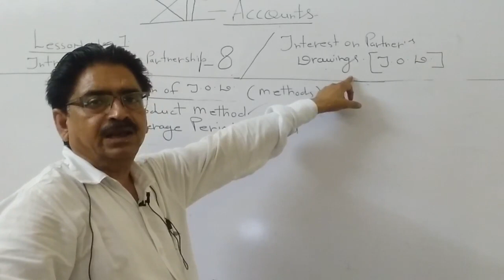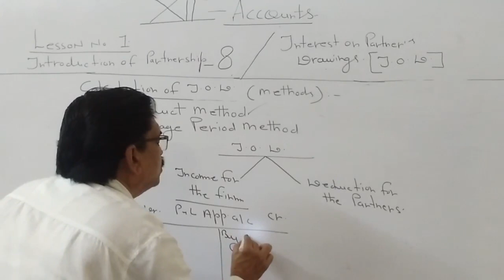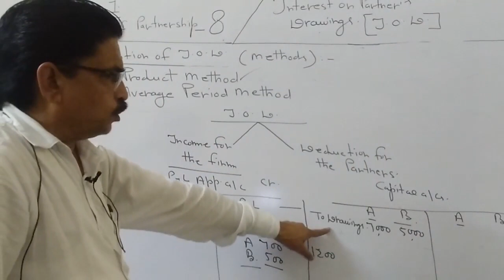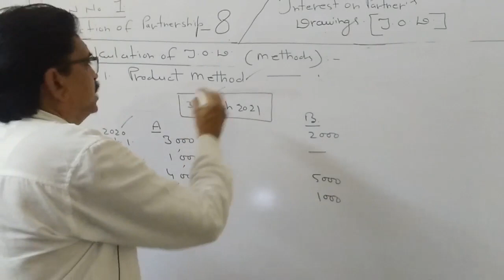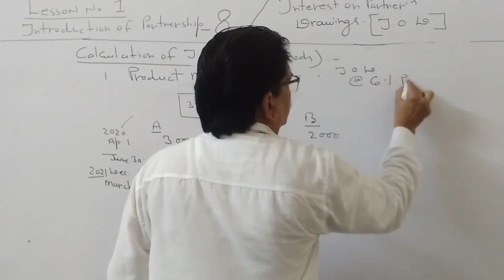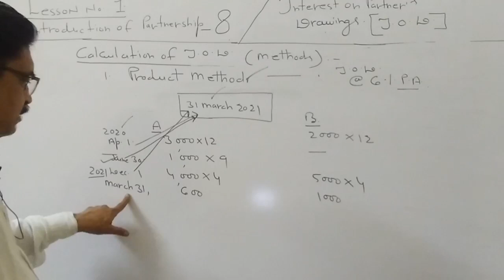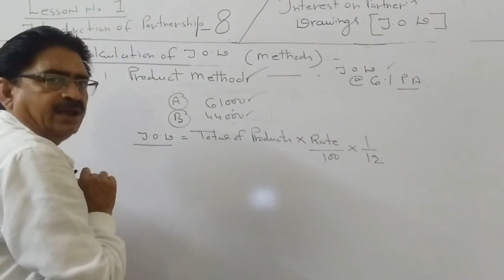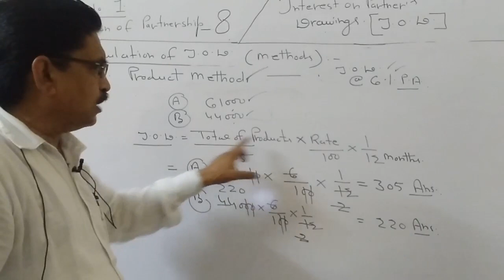Introduction of Partnership - 8 | Accountancy | Class 12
Interest on Partner's Drawing | Mohan lal Soni